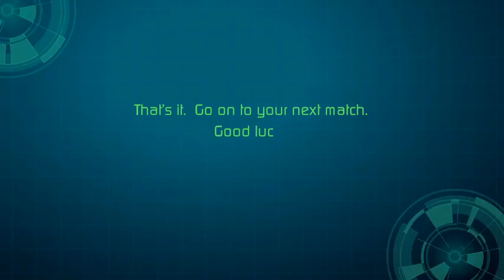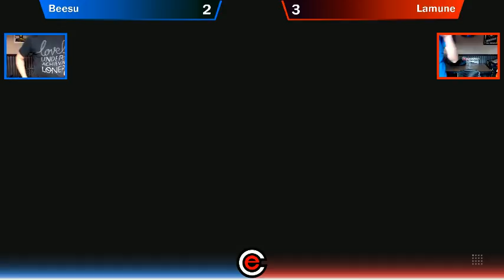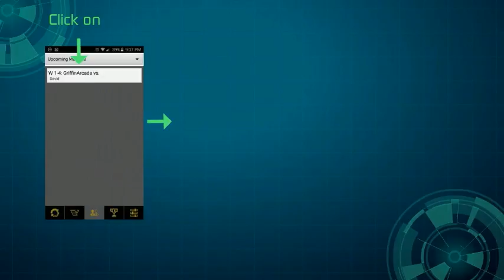The Stadium SFV live stream 6-15-16